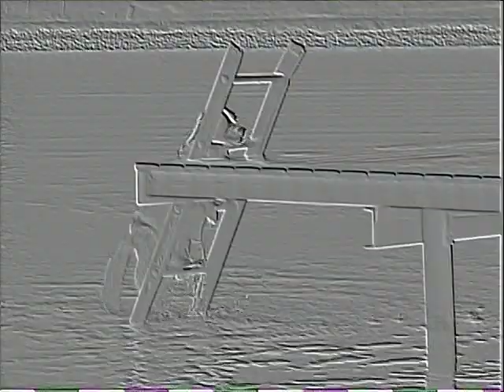Dog loves water, dives, climbs ladder and fishes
Our dog Skimpy swimming in pond, jumping in water and climbing a ladder.